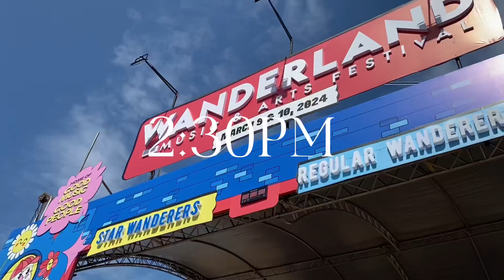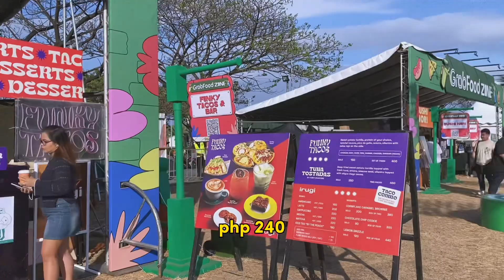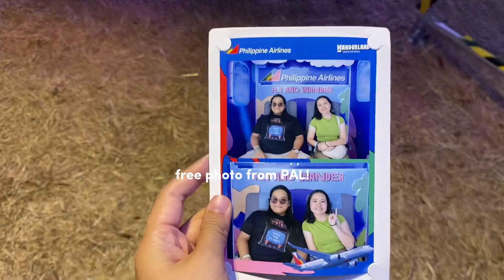HOW MUCH DO WE SPENT ON WANDERLAND 2024? tips || a day in my life || silent vlog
here’s my recent vid on my first time ever to go to Wanderland mainly because of The Walters! But i have to see grentperez and discovered amazing performance of Paolo Sandejas!

also got to total our food and merch expense for 2 pax i forgot the parking though 😅